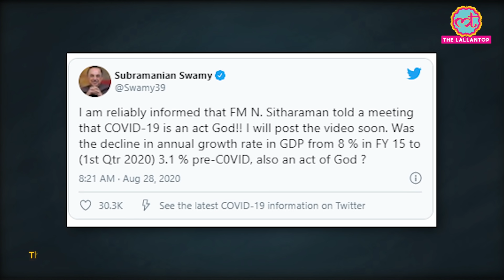BJP सांसद Subramanian Swamy ने 'Act of God' वाली बात पर Nirmala Sitharaman को घेर लिया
BJP’s Subramanian Swamy recently tweeted about Nirmala Sitharaman's (Finance Minister of India) 'Act of God' statement with regards to the COVID-19 crisis. He questioned Sitharaman about the declining Annual GDP rate and asked if it is also an 'Act of God'. He retweeted a video where the finance minister is seen addressing a meeting.

To know the details, watch the video.